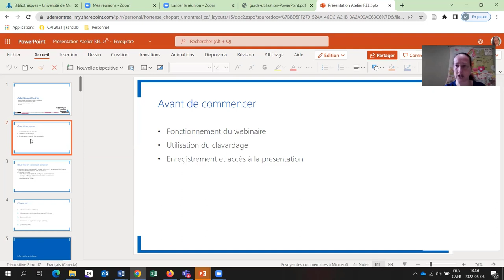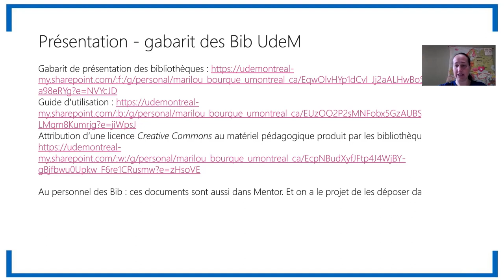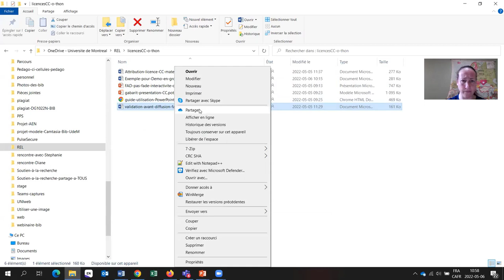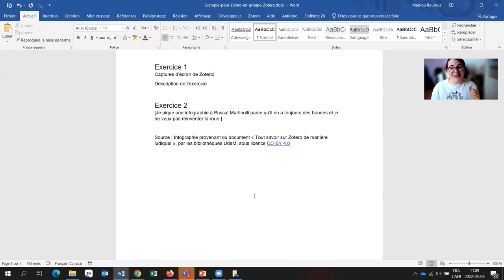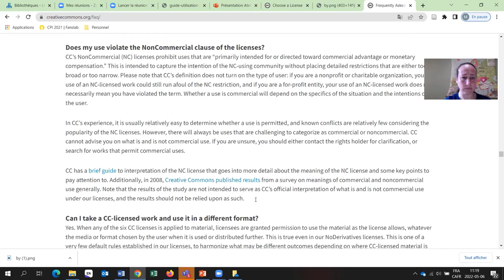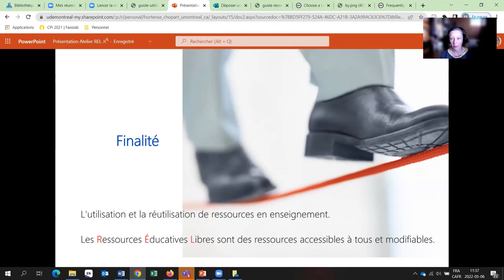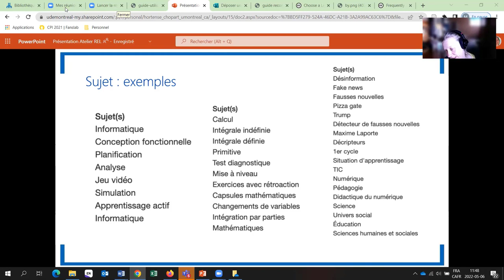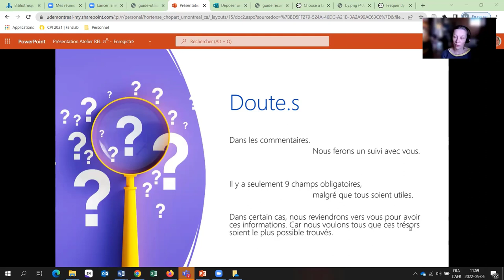Atelier LicencesCC-o-thon (webinaire)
ce webinaire présente les étapes pour pouvoir apposer une licence CC sur une ressource éducative et ensuite, la procédure à suivre pour pouvoir déposer cette ressource dans la collection de REL de Calypso, un projet pilote de dépôt de ressources éducatives libres à l’Université de Montréal. On y mentionne aussi l’exemple d’une politique d’attribution de licences CC sur le matériel pédagogique produit par les Bibliothèques UdeM, accompagné d’un modèle de présentation (ppt). Ces deux documents sont disponibles dans Calypso pour adaptation dans vos unités/organisations.

0 :54 Mise en contexte
4 :08 Informations de base sur les REL
5 :44 Licences CC
9 :45 Exemple de REL + attribution
11 :00 Exemple de politique + modèle PPT
21 :00 Démonstration
39 :00 Distinction entre une collection et un remix
46 :32 Projet pilote Calypso
53 :50 Comment déposer dans Calypso